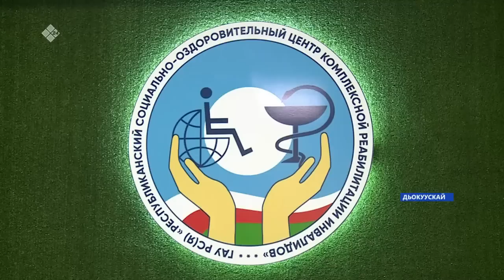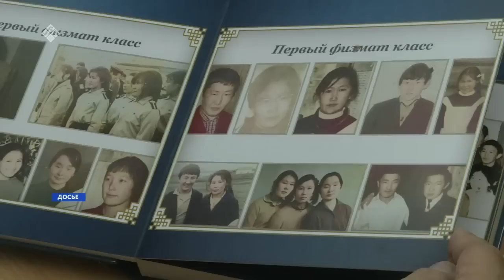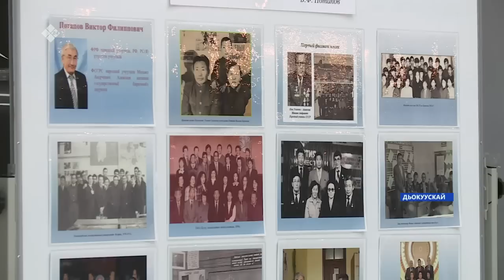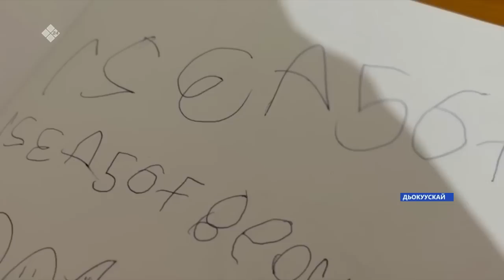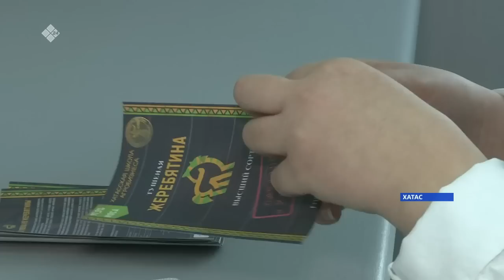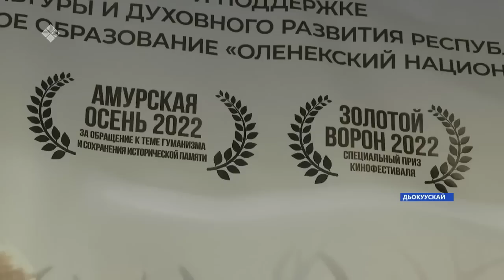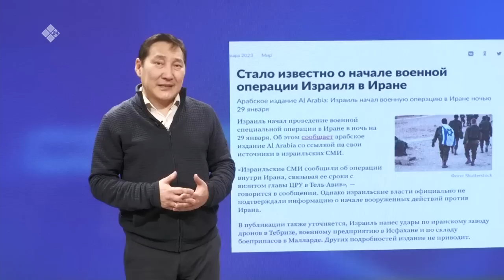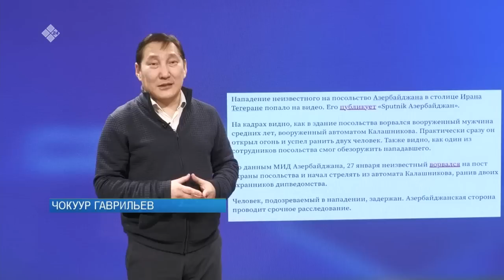«Саха сирэ» информационнай биэрии. Тохсунньу ыйын 30 күнэ 20:30